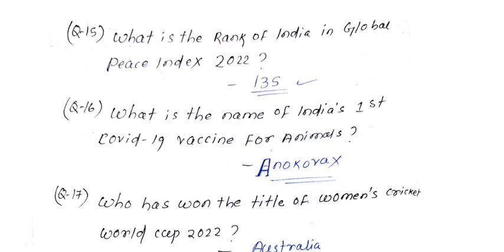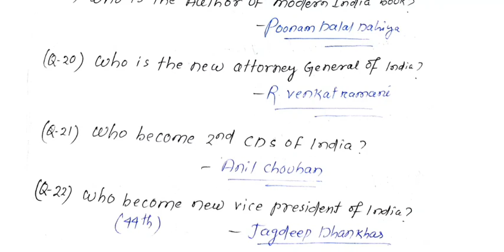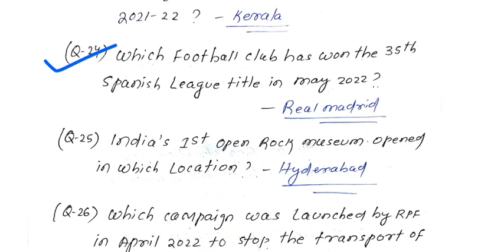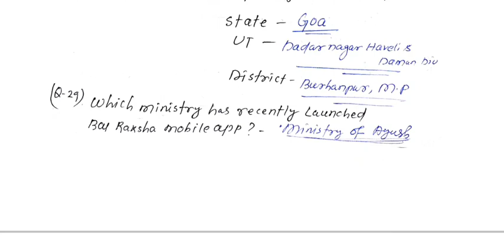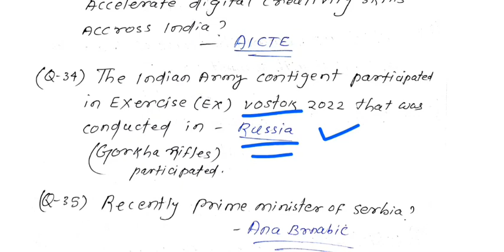Selective Question for BSSO|Current Affairs |National & International Importance |CA2022|Block SSO